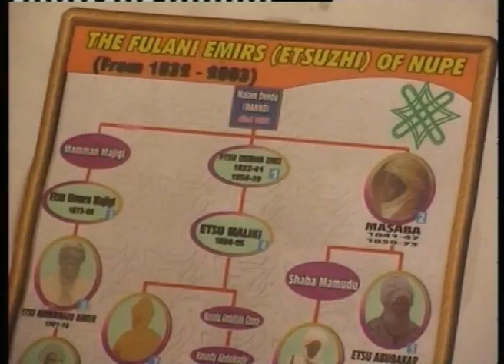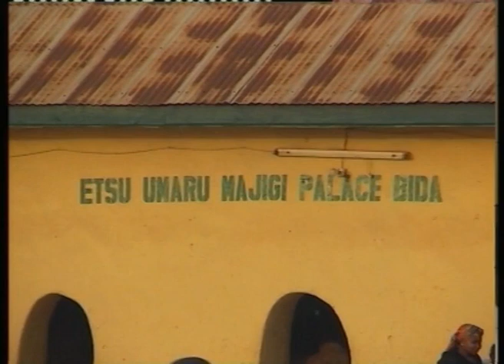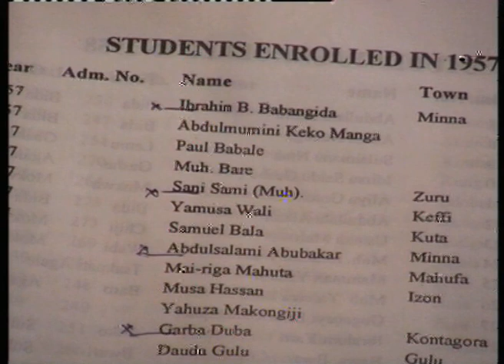BIDA-LAND - THE MOST PEACEFUL AND SAFE LAND IN NIGERIA...FESTOUR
BIDA is the home of the Nupe tribes who live in the heart of Nigeria in the low basin that is formed by the valleys of the two rivers: Niger and Kaduna, between 9o30' and 8o30'  N.L.

A line drawn from Legba on the Niger, eastward to Kataeregi marks the northern boundary.  The Niger, flowing almost straight north-south between Legba and Jebba, divides Nupe Kingdom from Yoruba in the west, the slowly rising kingdom east of Lapai and Gidi, slopping upward towards the hills of Gbara Kingdom, forms the eastern boundary of Nupe.In Nupe the unit of culture is in certain respects smaller than the unit of the tribe.

The different countries of Nupe represent different and differently organised cultural 'provinces'. Culture varies with environment and the productive organisation which it entails. It expresses the dominant interest involved in social, political and economic conditions. We can thus speak of a riverain Nupe culture, a hunters' or peasant culture and distinguish town from rural culture, or the culture of the ruling group from the culture of the subjects and commoners.

The cultural unit is also wider than the unit of tribe. Nupe shares its political and social system with many tribes in West Africa, its traditional religion with neighbouring groups in the north, east and south, its modern religion Islam, with the whole Sudan.